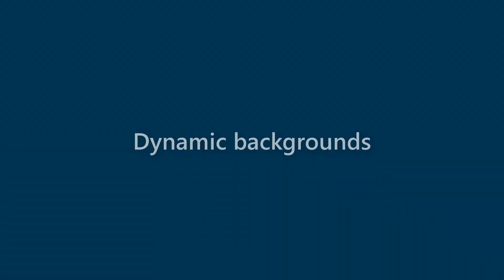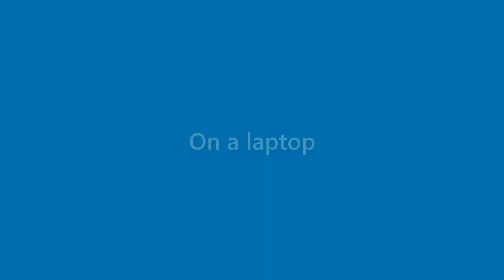Maxine Lowery - appearance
Name Look - Maxine Lowery - appearance. In this video we present "Maxine Lowery" name look and feel in various scenarios.
This video will cover:
How does "Maxine Lowery" look as a personal letterhead?
How does "Maxine Lowery" look on a business card?
How does "Maxine Lowery" look on a computer/laptop screen?
How does "Maxine Lowery" look with different background colors?
How does "Maxine Lowery" look with various fonts?